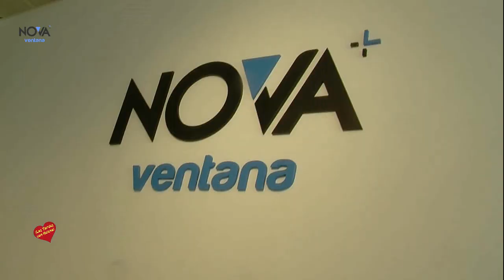NOVAventana-Marbella-entrevista de Helena OLaya al diretor comercial D. RamiroFernánez Núñez